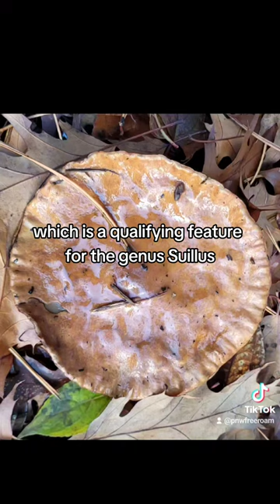Part 1: Bolete or Bolet us Identification